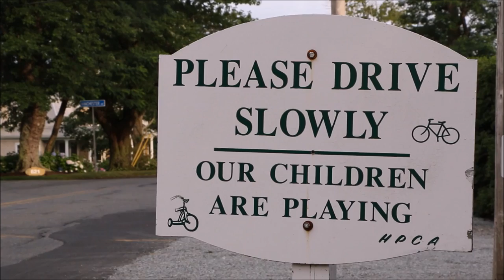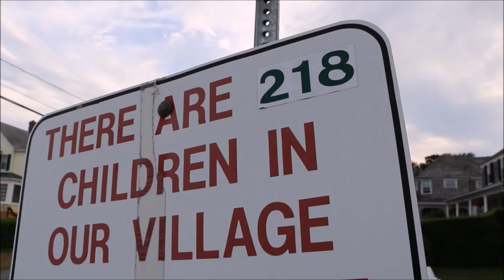GO GREEN WITH GOLF CARTS HyPort's transportation solution 7 25 15